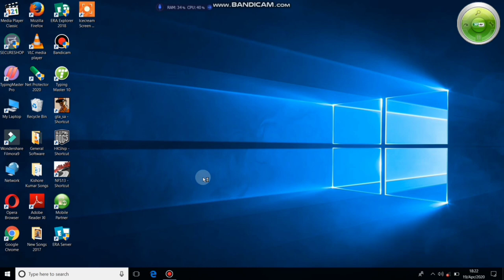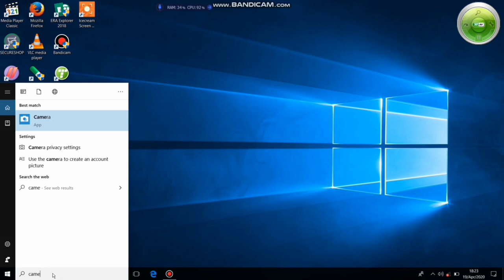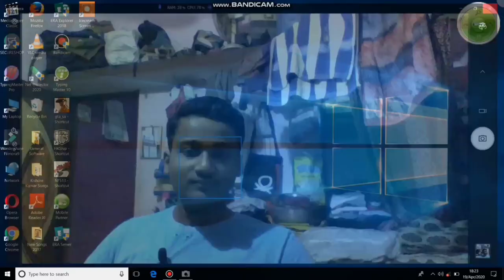Laptop में Black and White Camera को बनाइए ColourFull Camera| How to Get ColourFull Camera in Laptop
Technical Vansh presents Laptop में Black and White Camera को बनाइए ColourFull Camera| How to Get ColourFull Camera in Laptop